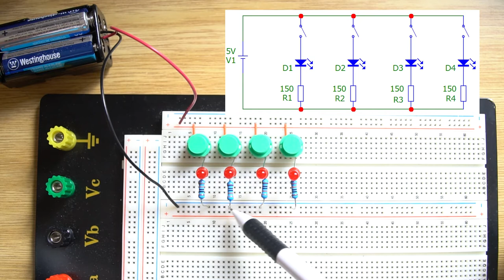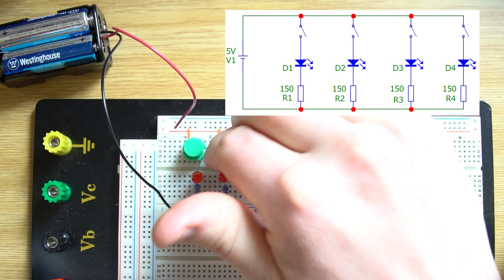Základy práce s nepájivým polem - zapojení LED a tlačítka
Ve videu je stručně vysvětleno jak lze pracovat s nepájivým kontaktním polem a předvedeno jednoduché zapojení s tlačítky a svítivými diodami (LED).
Seznam použitých součástek:
4 x metalizovaný rezistor 330 Ω
4 x Tlačítkový spínač do nepájivého pole (např. P-DT6GN)